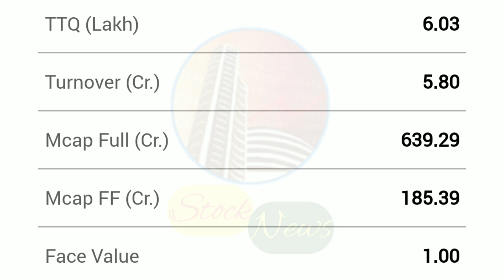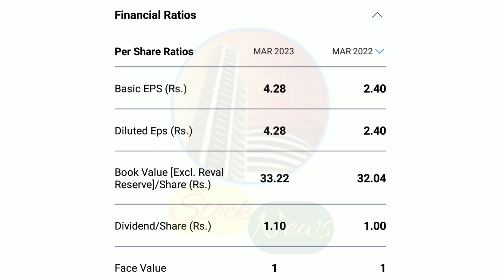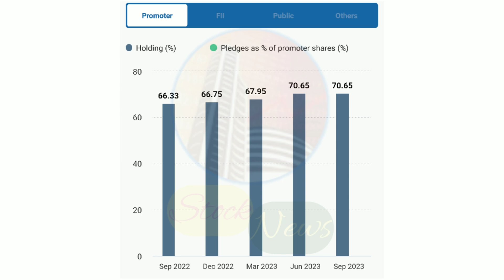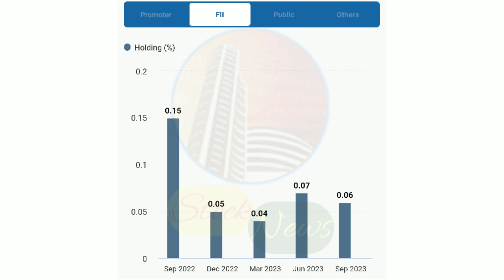JAIN SAHAB KA GEMS STOCK | INTERNATIONAL CONVEYORS LIMITED